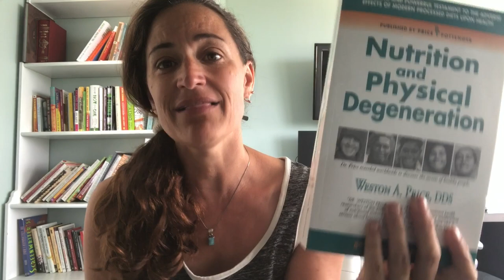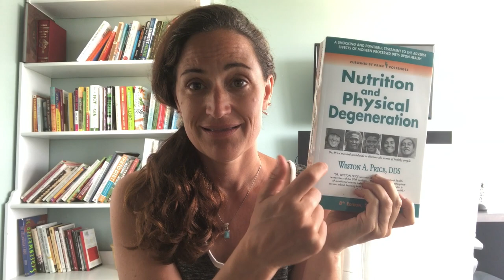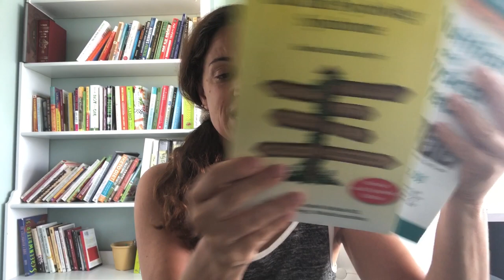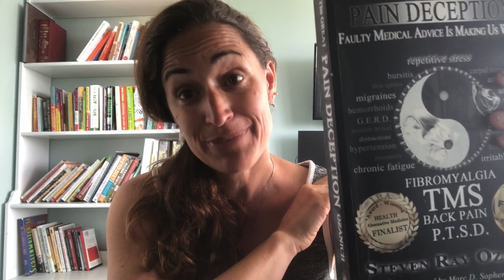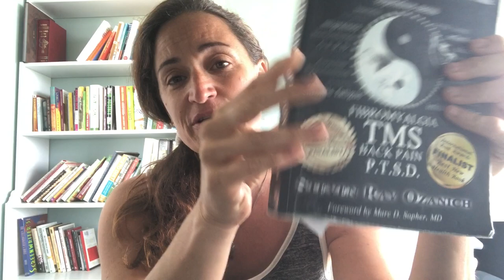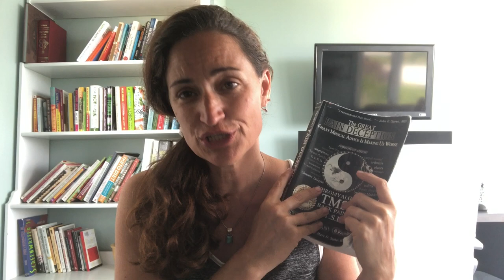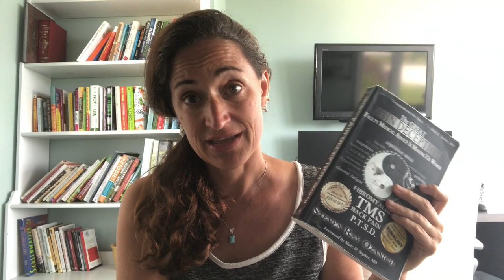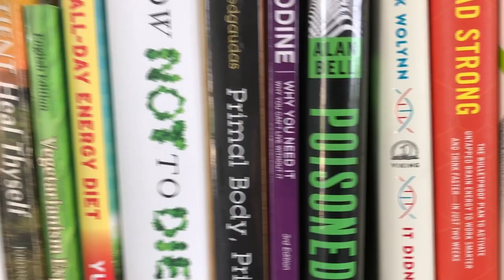5 top books on HEALTH AND HEALING that I would recommend — IF I WAS STARTING ALL OVER!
5 top books on HEALTH AND HEALING that I would recommend — IF I WAS STARTING ALL OVER!   These are my top 5 book recommendations on health, healing, nutrition, recovery, trauma, etc.  These books are umbrella books that sort of pull everything together in an overarching way.

Watch this video to see my top 5 picks.   After much consideration and so many books that I could have chosen, I really like these books because they got the overall themes that I think anyone needs to understand to heal.

🍏 CHRIS BEAT CANCER.

🍜 GUT AND PYSCHOLOGY SYNDROME

☯️ THE GREAT PAIN DECEPTION

❤️‍🩹 THE MIRACLE EQUATION

BONUS BOOK!

🌄  DYING TO BE ME

OTHER BOOKS REFERENCED

🥩 NUTRITION & PHYSICAL DEGENERATION

🙏 THE CHOICE

I have read so many books about health and healing!   When I made a list for which books would be most helpful and help someone heal any disease or condition — whether physical or mental — my picks surprised me!!

These books are the best well rounded overview on health, nutrition, healing, trauma, inner work, and everything in between.  For years, I wasn't sure what books to read, what categories, how they are came together, but then I realized that the best healing books weren't a certain book, but a category!  And you need a book from all the categories in order for it all to come together and you to really see how to heal yourself.  Recovery books, healing books,detox books, health and nutrition books, trauma books, books on inner work, and survivor stories, all come together to help us see that the path is in all these areas.

Hope you enjoy them!  And these are my top 5 recommendations to heal yourself on all levels!